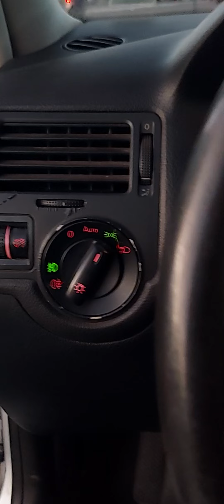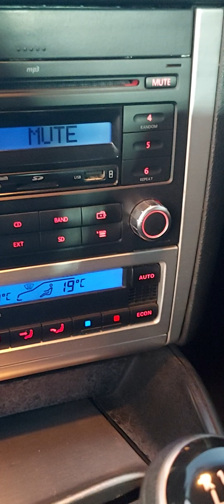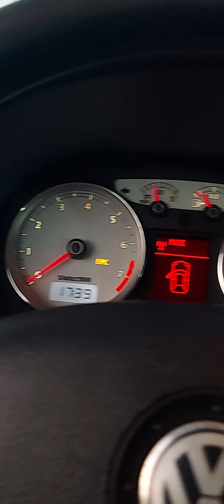GOLF SPORTLINE 1.6 FLEX CÂMBIO MANUAL ANO 2012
*VW GOLF SPORTLINE 1.6 MANUAL FLEX*
ANO 2011/2012

DOCUMENTO 2023 PAGO
PLACA MERCOSUL
ENGATE
SENSOR ESTACIONAMENTO
PONTEIRA SCAP DUPLA
JOGO DE RODAS
PNEUS SEMINOVOS
LEDS NO FAROL E MILHAS
AR CONDICIONADO DIGITAL
SOM ORIGINAL
AIRBAG
CHAVE CANIVETE

VEICULO EM CUIABÁ-MT
DESPACHAMOS PARA TODO O BRASIL

QUER PAGAR MAIS BARATO? CONFIRA NOSSAS CONDIÇÕES NA MODALIDADE DE REPASSE 🔥